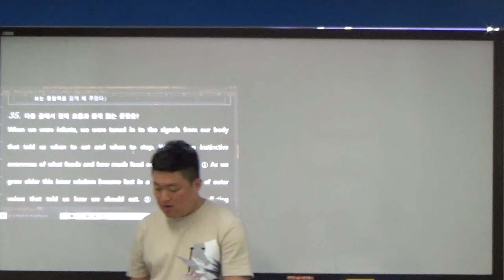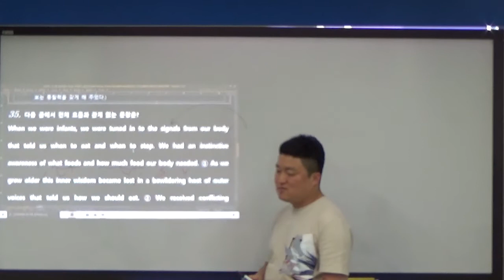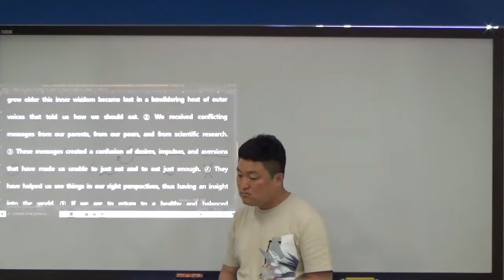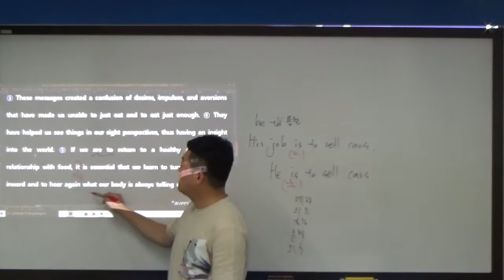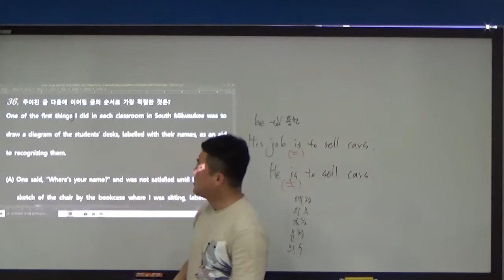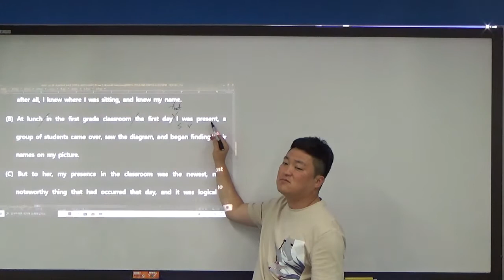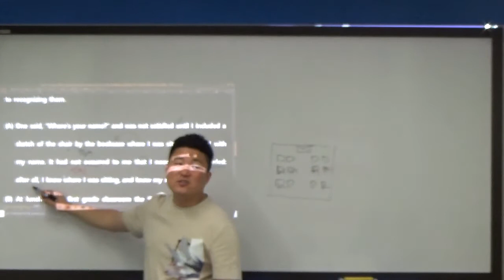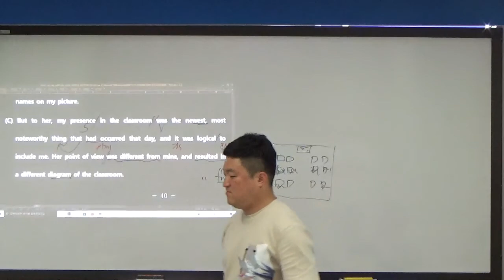풍산2 0530 1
모의고사35-39 내용설명